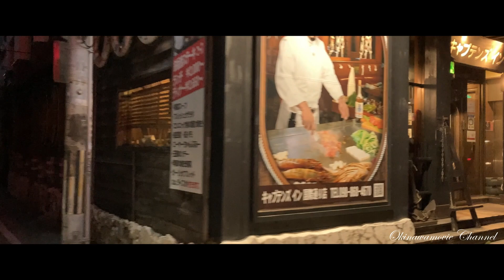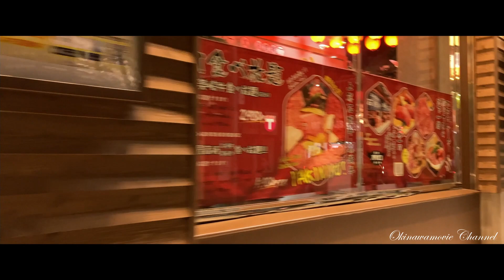那覇国際通り 週末夜の風景 ７月１７日午後７時４５分過ぎ 久茂地から安里方面へ Naha Kokusai-dori on weekends 那霸國際通週末夜景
沖縄那覇国際通り週末夜の風景 午後７時４５分過ぎ 久茂地から安里方面へぶら歩き 。Naha Kokusai-dori on weekends 那霸國際通週末夜景 (July 17 2021)